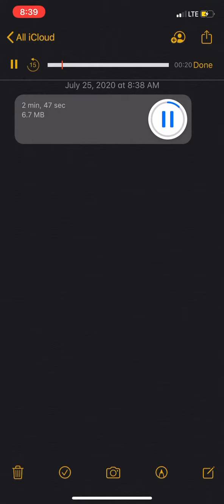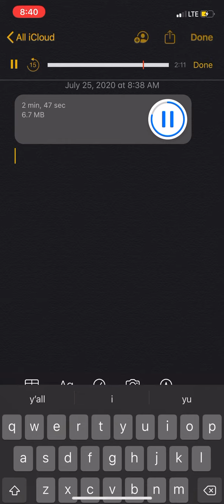Pop Smoke - Got it on me (Before The Album Audio) RIP Pop Smoke 💫